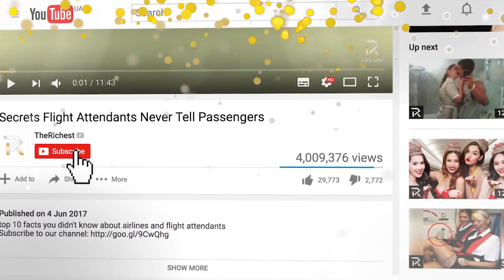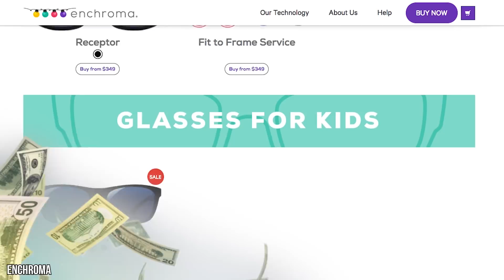10 Things Logan Paul Owns Only THE RICHEST Can Afford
Ridiculous Expensive Things Famous YouTubers Own

You love seeing his wild and crazy pranks and stunts on YouTube, but did you know that your views translate to millions of dollars for Logan Paul? We will show you what he does with all of that money that your clicks give him, and some of it might just shock you. Everyone loves his sweet little bird, Maverick, but that bird also has a ring that’s probably worth more than any jewelry you own! Even Maverick himself must have set Logan Paul back a pretty penny, as a sun conure isn’t a cheap pet. There’s also his pomeranian Kong, which could have easily cost a thousand dollars or more from a reputable breeder. Logan Paul likes to treat himself, whether that’s in the form of a Mercedes, or a pair of insanely expensive Gucci slippers. He also invested in a multi million dollar mansion so that he has a place to call home.